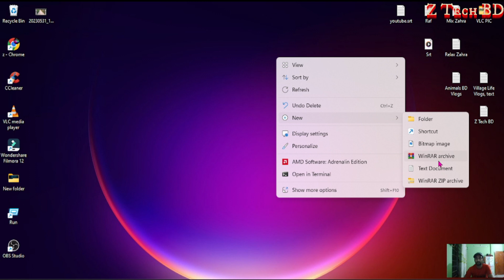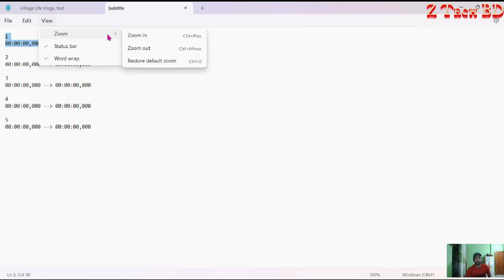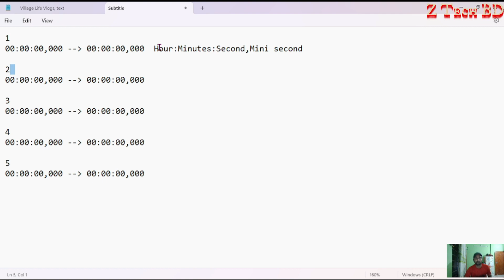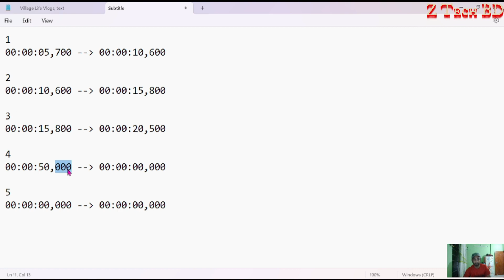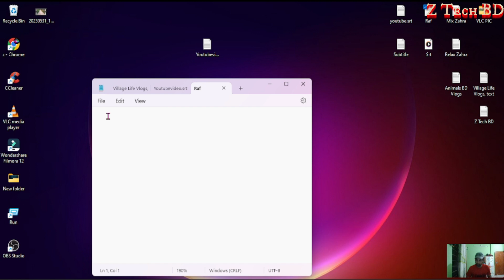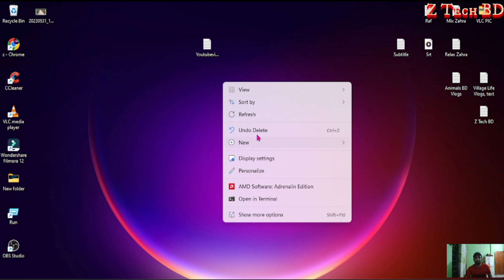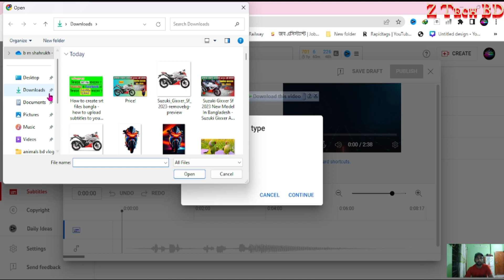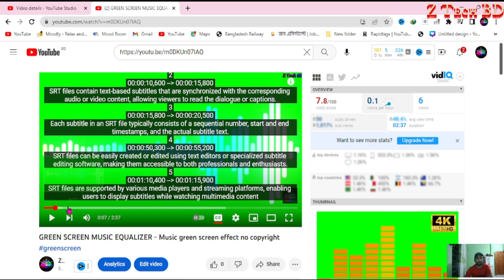What is an SRT File and How do I Make One - srt file - srt file download - Z Tech BD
What is an SRT File and How to Make One:

An SRT file or SubRip file is one of the most common types of raw closed caption file formats or subtitle formats. You can use this type of file to upload closed captions to a YouTube video.

To ensure your videos are inclusive and easily digestible for any audience, it's crucial you include an option to watch with subtitles. This will allow you to reach a wider audience too. Also more and more people tend to watch videos without any sound, making subtitles even more important in helping your audience be engaged in your videos.

What does an SRT File look like?

The example on screen shows you three caption frames.

The first line is the caption number.
The second line is the start and end time for the caption.
And the third line is the text that is being said.

How do you Make an SRT File?

First head over to Veed.io. Veed is a free online video editing platform that allows you to edit videos quickly and easily.

Once you have signed up and logged in, Veed will prompt you to upload footage. Press ‘New Project’, then click ‘Upload a File’ and find the files you wish to use.

Click on the ‘subtitles’ tab on the sidebar, and select ‘Auto Transcribe’. Veed will then automatically convert your audio to subtitles.

Once Veed has automatically generated your subtitles, you can see them located on top of your video file, in the timeline.

Press play and check if there are any spelling errors in the subtitles. If there are errors, head to the text box window, and correct them.

Once the text is correct, head to the ‘Options’ tab, and you will be given the option to ‘Download Subtitles’.

To download the SRT file, make sure the drop down menu has selected .SRT. Then hit the ‘download’ button. This file will then be downloaded and saved to your computer.

You can then upload the SRT file to your YouTube video.

If you want to export the video with the subtitles, head over to the ‘Export’ button, and make sure the ‘Burn Subtitles’ button is highlighted. Using the dropdown menu, select what resolution you want to export in. Then hit ‘Export Video’.

Veed will then render your video.

Once Veed has finished, you can check the video one last time, by hitting ‘Play’. If you want to reedit the video, hit the ‘Edit Video’ button, and this will take you back to the editing page. If you are happy with the video, hit ‘Download MP4’.

z tech bd_ for real information .you can trust

z tech bd " is one of the popular tech-based YouTube channels. Bringing you quality tech tutorials and  Smartphone & gadget reviews in Bengali.